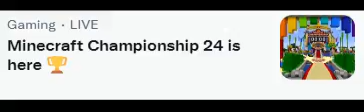Minecraft Championship 24 Live On Twitter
Tweets